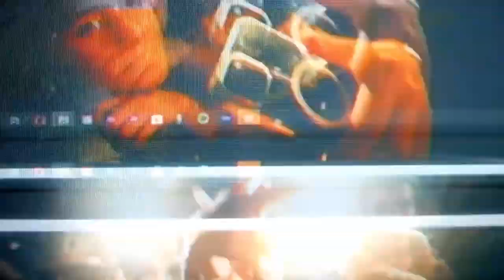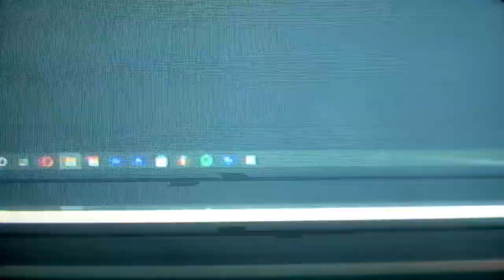D Savage Type Beat - "moncler"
bpm: 140